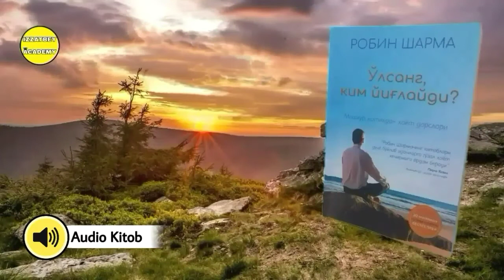"O'lsang Kim Yig'laydi?" Kitobi Audio Shakli 89-Bob